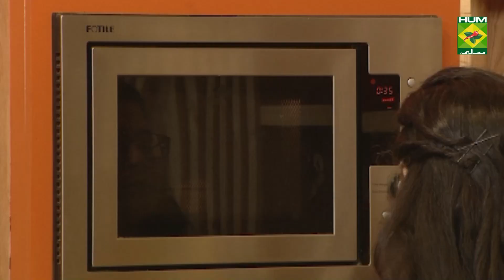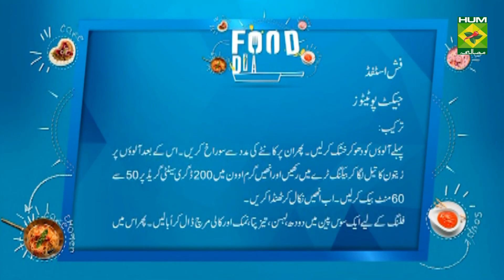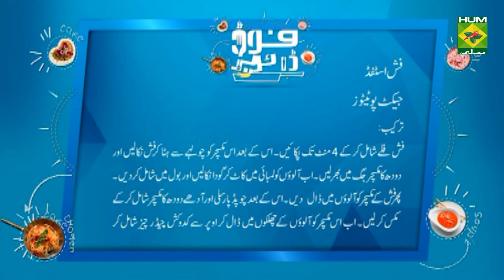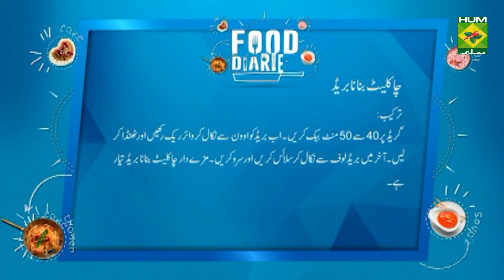Fish Stuffed Jacket Potatoes Recipe | Food Diaries | Chef Zarnak Sidhwa | Fusion Food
Fish Stuffed Jacket Potatoes make the perfect sideline for seafood lovers. Try this amazing tasting dish today!

Watch this Masala TV video to learn how to make Fish Stuffed Jacket Potatoes and Chocolate Banana Bread Recipes. This show of Food Diaries with Chef Zarnak Sidhwa aired on 16 June 2021.

Fish Stuffed Jacket Potatoes:

Ingredients:
Potatoes    4 large
Olive oil   as required

For The Filling:
Fish fillet   300gm
Parsley (chopped)  3 tbsp
Cheddar cheese (grated) 3 tbsp
Extra-virgin olive oil for drizzling
Salt and black pepper to taste
Lemon wedges  1  (to serve)

Method:
Wash the potatoes well, dry them and prick several times with a fork. Pour some olive oil into your hands and rub over the potatoes. Place on a baking tray and bake at 200 degrees C for 50–60 minutes, or until crispy and cooked.
Meanwhile, for the filling, put the milk, garlic and bayleaf in a saucepan, season with salt and pepper and bring to a simmer. Add the fish and cook gently for 4 minutes, then remove from the heat. Drain the fish and pour the milk mixture into a jug. Let the potatoes cool slightly, then cut them in half lengthways. Scoop out the flesh and put it in a bowl. Flake the fish and add it to the potato. Mix in the parsley. Add half the milk and mash. Add a little more milk if the mixture is too thick. Spoon the fish and sauce back into the potato skins and scatter the cheese on top. Place on a baking tray and bake for 10-15 minutes, or until piping hot and golden. Serve immediately, drizzled with a little extra-virgin olive oil and lemon wedges.

Chocolate Banana Bread:

Ingredients:
Bananas     4
Eggs    2
Salted butter (melted) 6 tbsp

Method:
Mix the mashed bananas with eggs and add in the salted butter. mix well and add in the brown sugar, cocoa, vanilla, baking soda, baking powder and salt. Slowly stir in the flour and the chocolate chips. Pour the batter into a greased and lined loaf tin and bake at 180 degrees C for 40-50 minutes or until a toothpick inserted in the center comes out clean. Allow to cool on a wire rack before removing from pan and serve sliced.